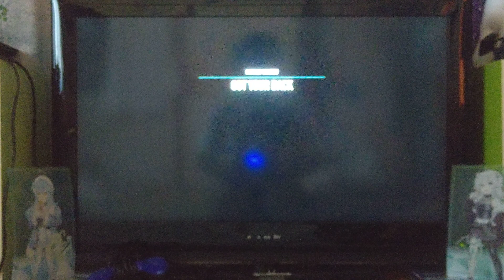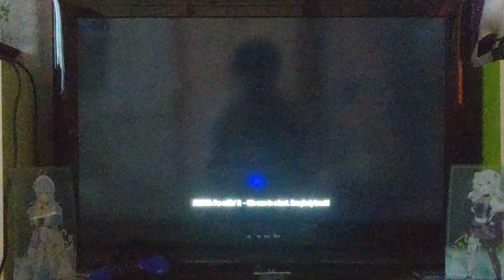NFS Heat - Got Your Back